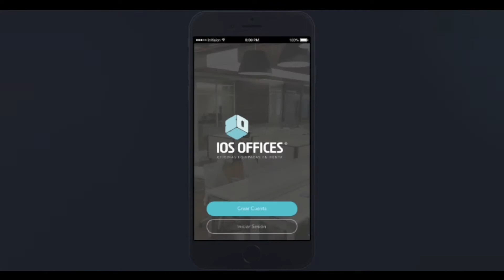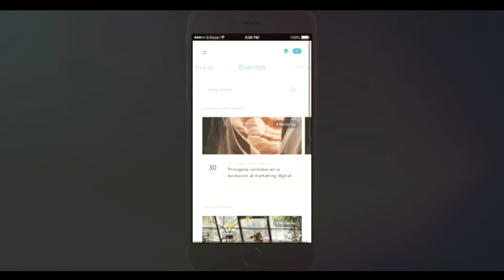Usa y aprovecha al máximo de IOSFERA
Descubre la nueva cultura de oficinas y las todo lo que puedes hacer con IOSFERA. Disponible en App Store y Google Play.